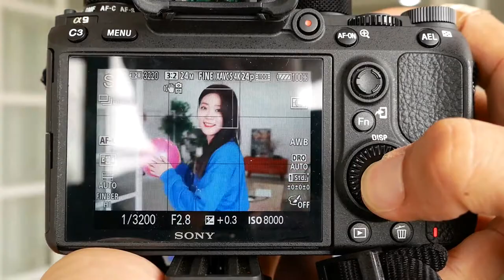Sony A9 AFC Conti Shot Face+Eye